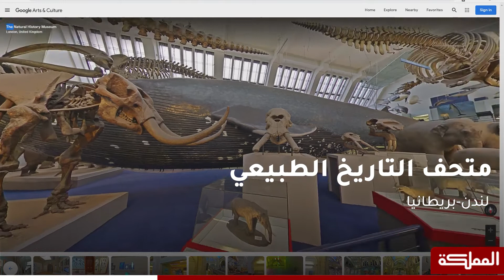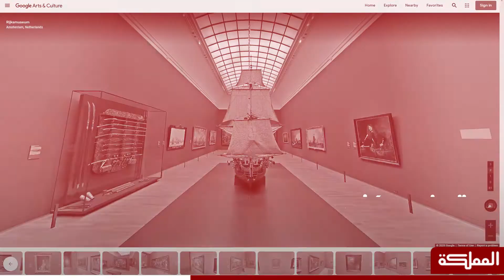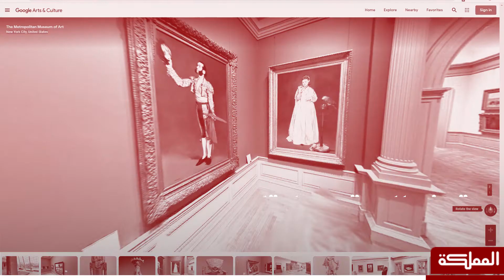متاحف حول العالم من المنزل